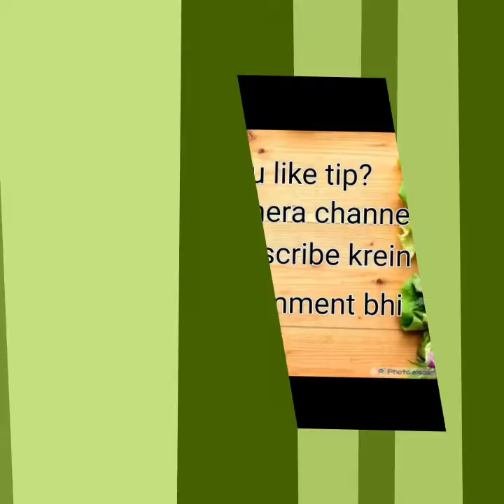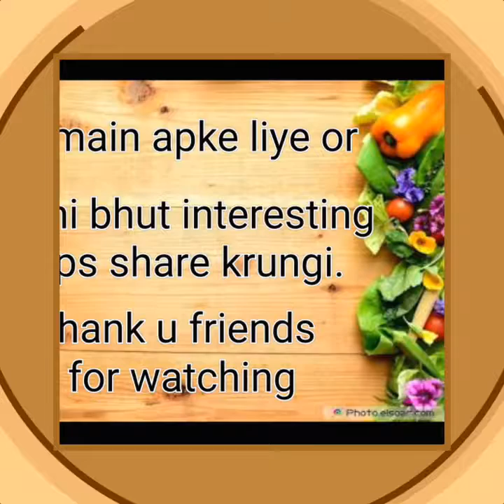COOKING TIP. How to make soft dough. NARAM ATTA.